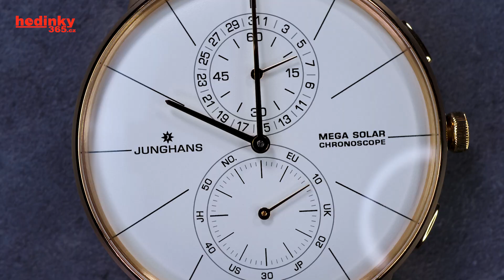HANDS-ON: Junghans Meister Chronoscope 59/7201.00